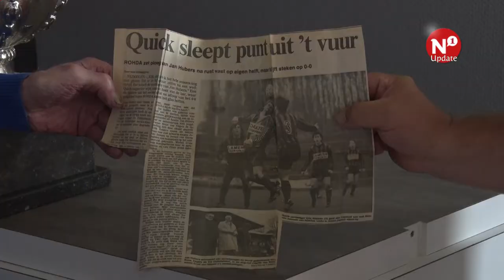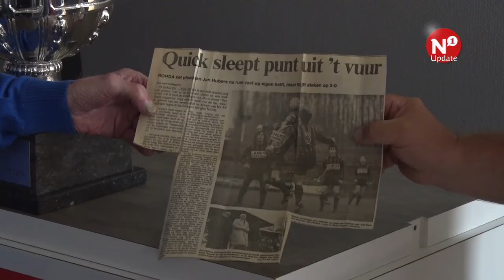Quick ontvangt replica KNVB-beker uit handen van Michael van Praag